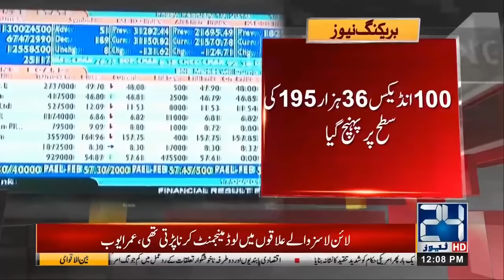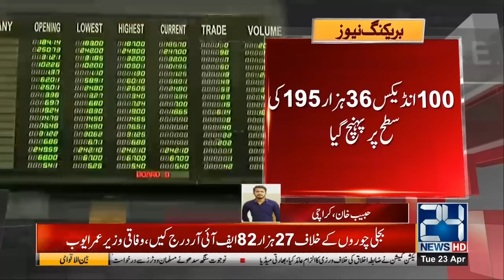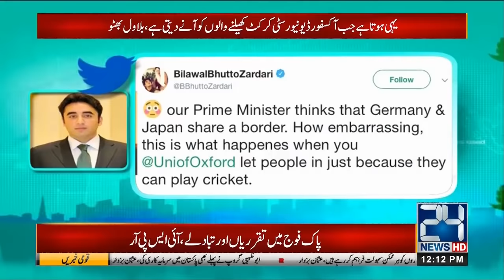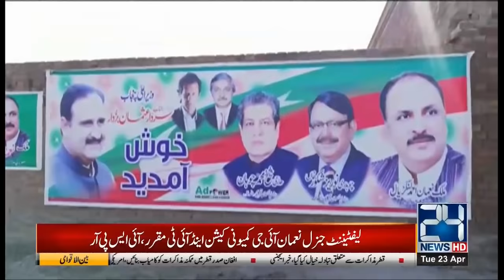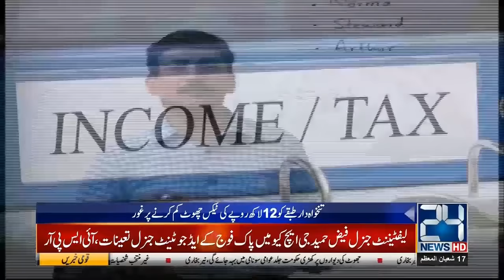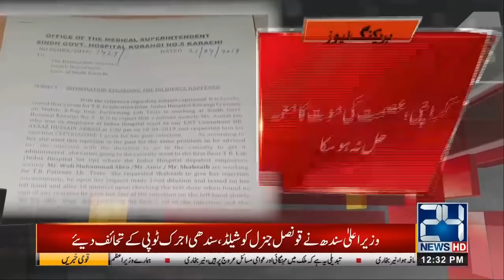News Bulletin | 12:00pm | 23 April 2019 | 24 News HD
24 News HD is one of the leading news channels of Pakistan bringing you the latest current affairs from Pakistan and around the world.